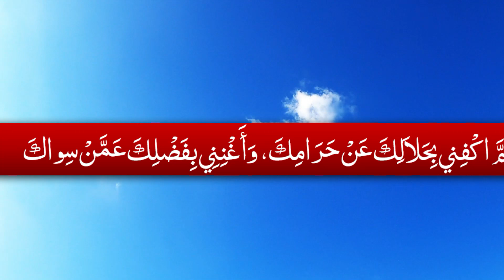Qarz Ki Adaigi | Pahaar Jitna Qarz Bhi Ada | قرض ادائگی کا وظیفہ | پہاڑ جتنا قرض ادا | Allah HuSamad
In This Video قرض ادائگی کا وظیفہ | پہاڑ جتنا قرض ادا